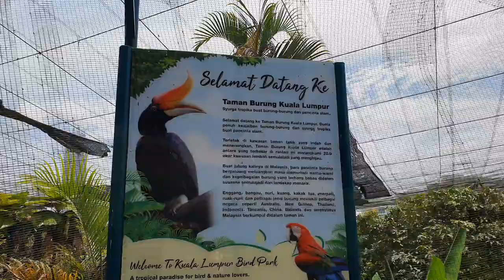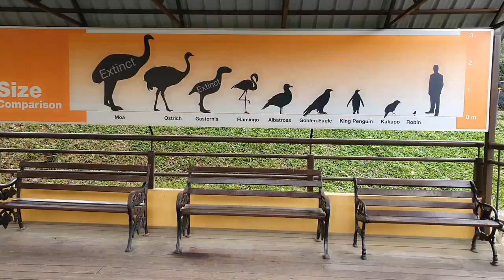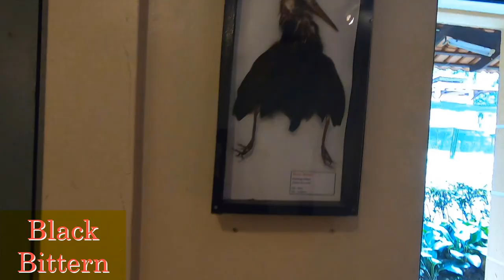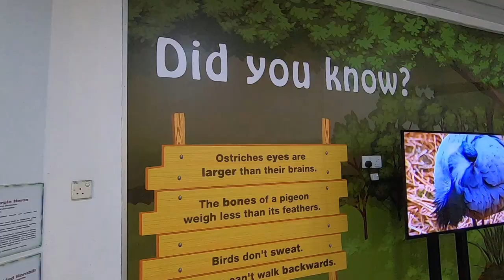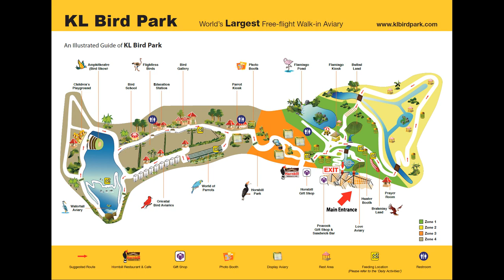KL Bird Park Full Tour | Taman Burung Kuala Lumpur | Things to do in Kuala Lumpur